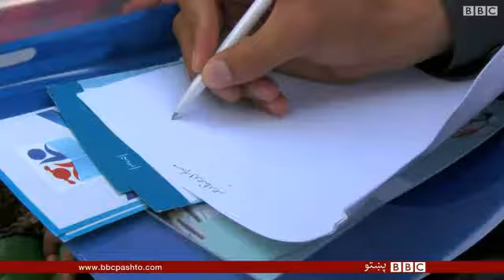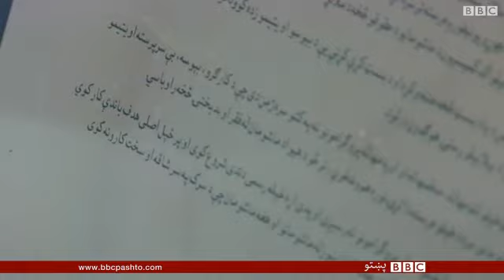ننګرهار کې د سړک سر ماشومانو ته ښوونځی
په ننګرهار کې د ځوانانو یوه وړه ډلګۍ په وړیا ډول د هغو ماشومانو لپاره پیسې راټولوي چې بې وسۍ له ښونځي پاتې کړې وي.